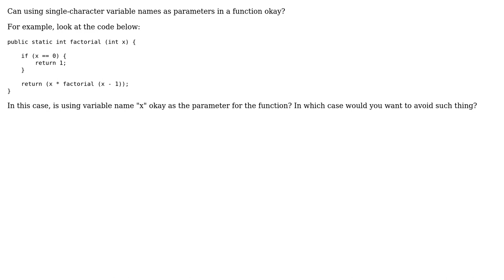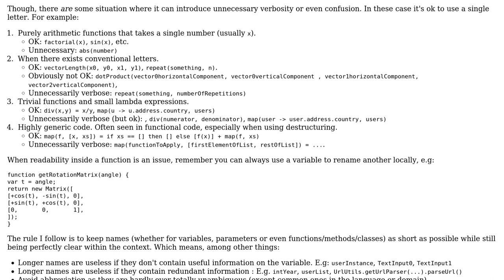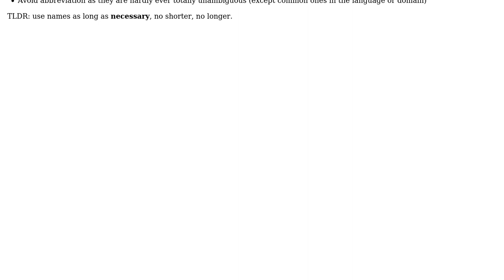Software Engineering: Using single-character variable names for function parameters?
With thanks & praise to God, and with thanks to the many people who have made this project possible! | Content (except music & images) licensed under CC BY-SA | Music | Images & others | With thanks to user Tulains Cordova user kjaquier user CaesiumWhale and the Stack Exchange Network Trademarks are property of their respective owners. You are responsible for your own actions.